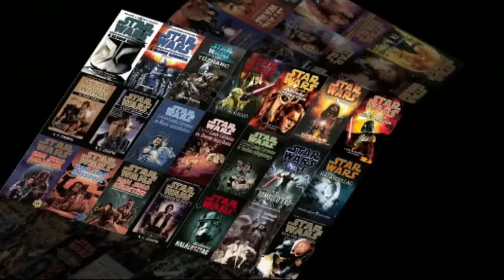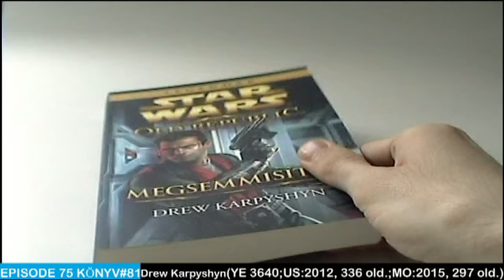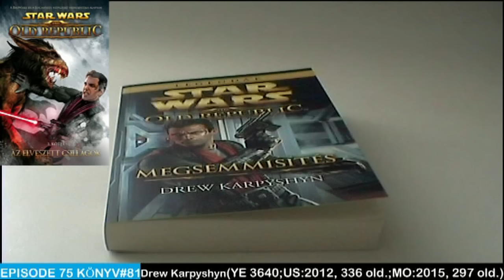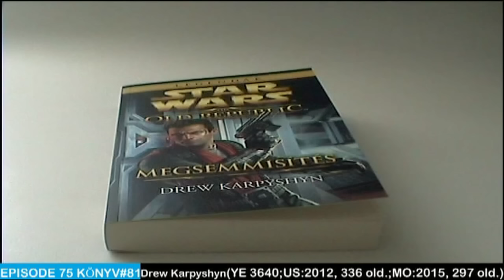Star Wars: TOR: Megsemmisítés | Vélemény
Szöveg a hátsó borítón:

Bár Theron Shan a Jedi Rend nagymesterének fia, mégsem Erő-használó. Ez azonban nem akadályozza meg abban, hogy a Köztársaság titkosügynökeként kulcsfontosságú küldetéseket hajtson végre a Birodalom elleni háborúban. Miután többször bizonyította már rátermettségét, mindenki úgy érzi, ő az ideális ember egy még az eddigieknél is veszedelmesebb feladatra.
A Birodalmat belviszályok és hatalmi harcok tépázzák, de Darth Karrid továbbra is hisz abban, hogy a Sitheknek kell uralniuk a galaxist. Félelmetes hadihajója segítségével mindent meg is tesz, hogy ez így legyen. Theronban azonban – akihez egy forrófejű csempész, és Karrid egykori Jedi mestere is csatlakozik – méltó ellenfelére talál.
Theronnak és társainak fel kell venniük a harcot a sötét oldal híveivel, de az idő egyre jobban szorítja őket. Ha nem végzik el sikerrel a rájuk bízott feladatot, az sokak életébe kerülhet...